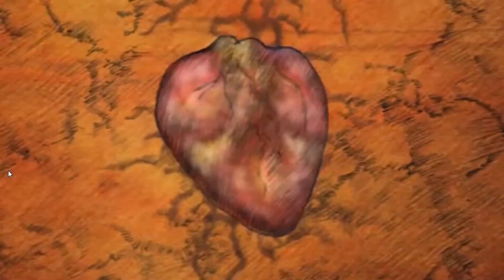Los Dioses Invasores